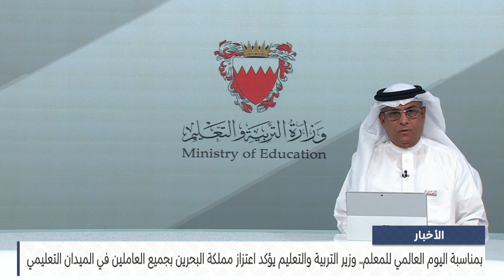مركز الأخبار : وزير التربية والتعليم يؤكد اعتزاز مملكة البحرين بجميع العاملين في الميدان التعليمي